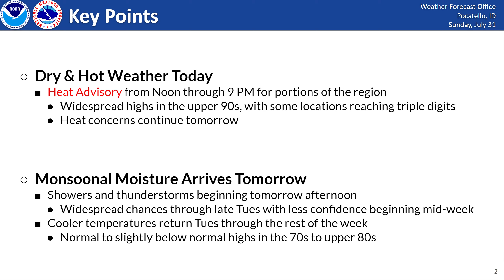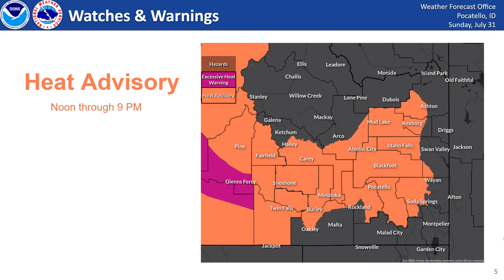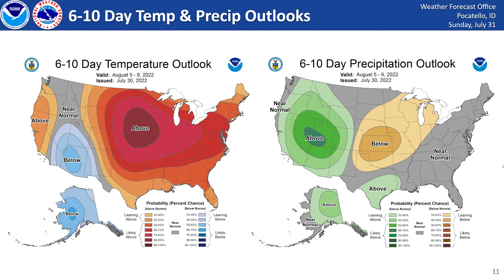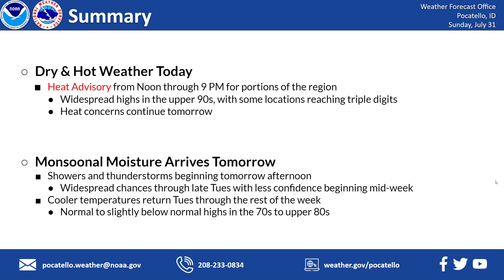7/31/22 Hazard Briefing - Hot Today, Showers & Thunderstorms Return Tomorrow